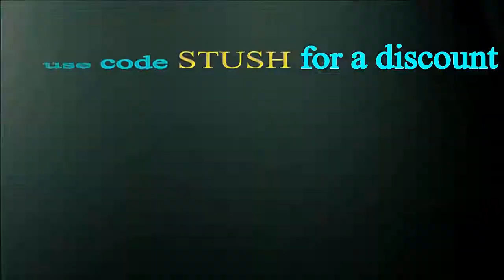Need For Speed Payback Customisation Trailer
Your car is at the center of everything you do. Craft unique rides with deeper performance and visual customisation than ever before.

Endlessly fine-tune your performance through each of the distinct car classes (Race, Drift, Off-Road, Drag, and Runner), to turn the tables on the competition in any race, mission, or challenge. Find abandoned vehicles scattered throughout the world to build your perfect car from the ground up. Collect, win, or buy the hottest after-market parts and craft a fleet of perfect driving machines.